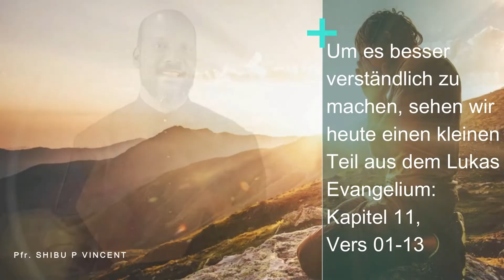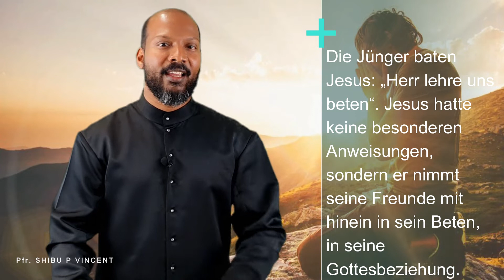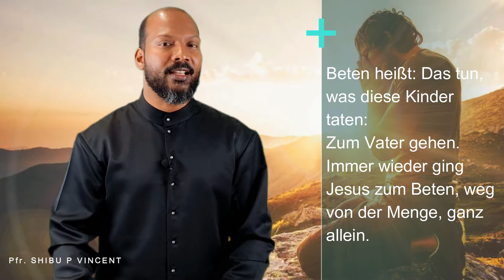"Herr, lehre uns beten"| Pfr Shibu Vincent | Sonntagsimpuls| German talk | Episode 98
Grüß Gott alle zusammen.
Ich heiße sie ganz herzlich Willkommen bei unserem Sonntagsimpuls.

Heute ist der 17. Sonntag im Jahreskreis und das Thema an diesem Tag lautet:
 „Herr, lehre uns beten“!
       Das bedeutet: „Gott will der Vater unseres Lebens sein“.
       Wir können Vertrauen haben in Gott, er vermag unendlich
viel mehr als ich.
  Um es besser verständlich zu machen, sehen wir heute einen kleinen Teil aus dem Lukas Evangelium:
Kapitel 11, Vers 01 – 13 Lukas - Lk 11,1-13.

       Liebe Schwestern und liebe Brüder,!

Das Wort „Religion“ heißt so viel wie Kontakt, Beziehung, Verbindung mit Gott.
Doch wie komme ich in Verbindung mit Gott?
Lob, Dank und Bitte sind die wesentlichen Grundelemente eines jeden Gottesdienstes.
Nach der Vergebungsbitte am Anfang folgt der Lobpreis mit dem Gloria.
Dann schließen sich die Fürbitten und vor der Kommunion das Vaterunser an.

Die Jünger baten Jesus: „Herr lehre uns beten“.
Jesus hatte keine besonderen Anweisungen, sondern er nimmt seine Freunde mit hinein in sein Beten, in seine Gottesbeziehung.
Jesus betet ihnen vor: Das Vater unser.
Er lehrt sie Vater sagen.

Wir dürfen Gott alles sagen, was uns bewegt und wichtig ist, weil Gott unser aller Vater ist.

Sie sagen sich jetzt vielleicht: Schön und gut, aber es hilft nicht immer.
Ich habe so oft mein Herz ausgeschüttet und um etwas gebeten, aber es hat nichts genützt.

Dann fragen wir uns, haben wir doch nicht genug gebetet? Oder hat Gott nicht zugehört?

Nun, vielleicht haben wir um das Falsche gebetet, etwas, was „ich“ wollte. Wir wissen es nicht.
Von Dietrich Bonhoeffer stammt das treffende Wort:
„Gott erfüllt nicht all unsere Wünsche, aber er erfüllt als seine Verheißungen“!
Deshalb lauten auch die zentralen Worte in jenem Gebet, das Jesus seinen Jüngern lehrte: Vater, Dein Reich komme, Dein Wille geschehe.
Wenn wir das Leben manchmal nicht begreifen, ein Wort bleibt uns: Du unser Vater.
Ein kurzer Auszug aus der Autobiographie des Pastors Friedrich von Bodelschwingh:

Eines Nachts, als er noch ein Kind war, wachte er auf
und wurde von einer unheimlichen Angst befallen.
Seiner Schwester ging es ebenso.
In ihrer Not flüchteten sie zu ihren Eltern ins Wohnzimmer.
Er berichtet weiter:
Als ich meinen Vater am Tisch sitzen sah, als er seinen Arm nach mir ausstreckte, und mich auf seinen Schoß nahm, da war auf einmal alles wieder gut.
Ich hatte alle Not vergessen: „Vater, ich wollte nur zu dir“!

Beten heißt, zugeben, dass wir diesen Kindern recht ähnlich sind. Wir alle kennen die Erfahrung der Angst.
Beten heißt: Das tun, was diese Kinder taten:
Zum Vater gehen.

Immer wieder ging Jesus zum Beten, weg von der Menge, ganz allein.
Er ging zum Vater. Er erzählte ihm, was ihn beschäftigt, er fragte ihn nach seinem Willen.
Er hörte auf ihn, ja er rang mit ihm. Sogar vor seinem Kreuzweg betete er im Garten Getsemani: Nicht mein, sondern dein Wille geschehe.
Gott will, wie für Jesus, der Vater unseres Lebens sein, das heißt, alles was uns bewegt – ob Traurigkeit, Sorgen, was mich wütend macht, alles gehört in das Gebet hinein.

Wenn sich jemand fragt, zum Beispiel bei Schicksalsschlägen,
darf ich Gott meine Wut und meine Angst sagen, dann würde ich ja sagen,
weil wir nur so mit Gott in Beziehung bleiben,
weil wir nur so Gott in unser Leben einlassen.
Ich wünsche mir und Ihnen, dass dieser Sonntag uns wieder neu ermutigt, den Weg als Kind vom Vater zu gehen.
Und wenn unser Gebet die Sprache des Alltags ist, dann ist Gott da!

 AMEN!!!

Zum Ende möchte ich Ihnen noch einen kleinen Witz erzählen.

Zwei Kumpels in der Kneipe. Da fragt der eine.
 „Was glaubst du, wer wird wohl der nächste Mensch auf dem Mond sein“? „
Ich wahrscheinlich“, sagt der andere. „Meine Frau will mich jeden Abend, wenn ich heimkomme, auf den Mond schießen“!

Ich danke Ihnen sehr herzlich für Ihren Besuch
und Ihr Interesse, an diesen „Gedanken zum heutigen Tag“, wünsche Ihnen noch einen schönen Sonntag, eine gute Woche und……

Ich würde mich sehr freuen, wenn wir uns, hier
auf diesem Kanal, am kommenden Samstag wiedersehen würden.